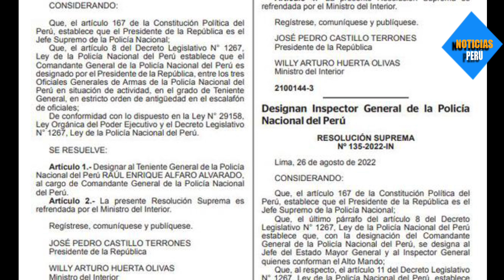¡BOMB4! CASTILLO DESIGNA A GENERAL AMIGO CHOTANO PARA SACAR A COLCHADO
El presidente Pedro Castillo designo a nuevo Inspector Genral de la PNP quien es tabien chotano como el para de una vez por todas sacar a Colchado.